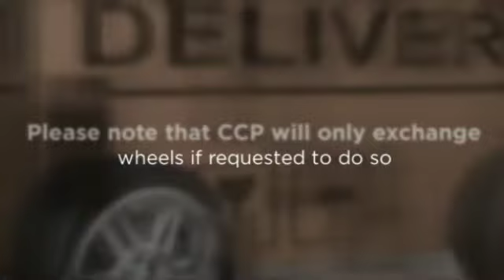Classic Chrome Plating Stocks Hundreds Of Motorcycle Wheels in Wheel Exchange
Classic Chrome Plating Stocks Hundreds